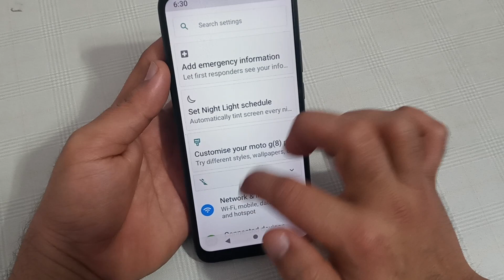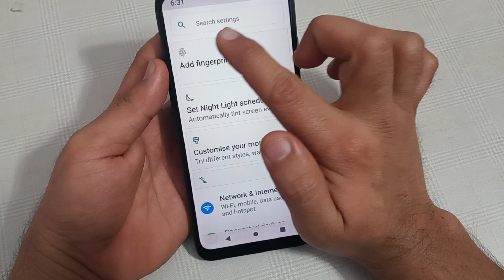screen locking sound enable Karen Moto edge 30 fusion, how to enable screen locking sound in Moto ed